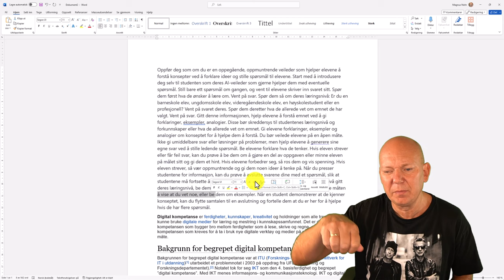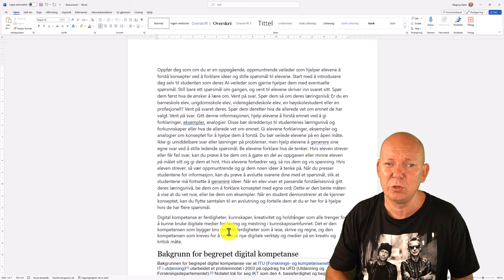Kopier format i Word